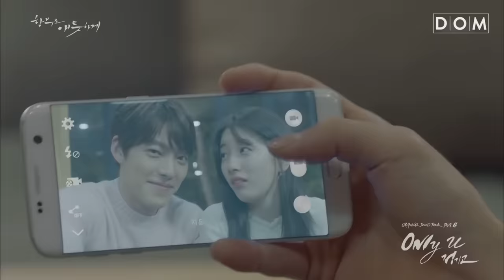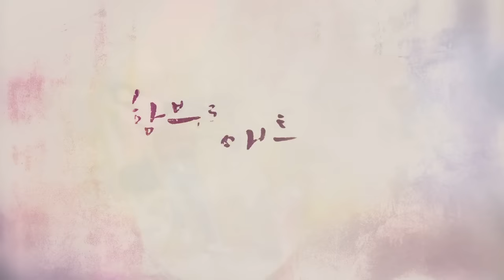[MV] Junggigo (정기고) - Only U 함부로 애틋하게 (Uncontrollably Fond) OST Part.4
Sub: Eng/Lyric and others  are available ^^

Title: Junggigo (정기고) – Only U 함부로 애틋하게 (Uncontrollably Fond) OST Part.4
Movie / Drama: 함부로 애틋하게/Uncontrollably Fond
Singer/ Artist: Junggigo (정기고)
Type: Korean OST
Released Year: 2016
Genre : OST
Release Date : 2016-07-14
Language : Korean
'정기고' [함부로 애틋하게 OST Part.4]

연일 화제를 불러 일으키며 방영중인 KBS '함부로 애틋하게'의 4번째 주자로 가수 '정기고'가 나선다.

14일 0시에 공개되는 '함부로 애틋하게' OST Part.4 '정기고' - "Only U"는 경쾌한 기타 리듬에 '정기고'의 달달한 목소리가 돋보이는 곡으로, 드라마 타이틀은 물론, 신준영(김우빈 분)과 노을(배수지 분)의 서로를 향한 달달하면서도 애틋한 감정을 표현해 주었다.

'함부로 애틋하게' 첫 티져 영상에 공개되어 많은 이들의 관심을 받아왔으며, '정기고'는 이번 곡을 위해 여러 번 녹음을 통해 곡의 완성도를 높이려 부단히 노력했다는 후문이다.

OST 관계자에 따르면 '정기고'의 감성으로 인해 "Only U"가 더욱 더 부각될 수 있을 거라고 확신하며, '신준영'과 '노을'의 서로를 향한 밝으면서도 애틋한 감정을 잘 표현해주었다. 드라마 방영 내는 물론 방영 후에도 시청자들의 머리 속에 오랫동안 남을 것으로 기대한다"고 밝혔다.

첫 방송 이후 동 시간대 시청률 1위를 점하며 순항하고 있는 KBS '함부로 애틋하게'는 연일 큰 화제를 모으고 있으며, '함부로 애틋하게' OST Part.4 '정기고' - "Only U"는 14일 0시 전 음원사이트를 통해 공개된다.

Credit
작사 : 지훈, 구지안
작곡 : 박수석, 박은우
편곡 : 박수석